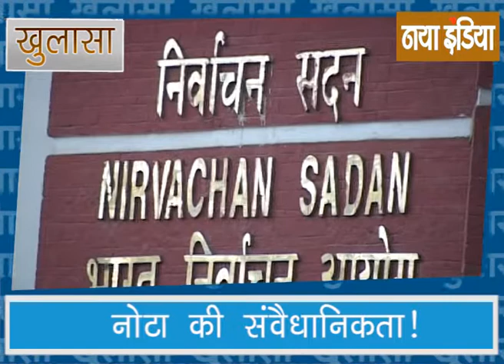Khulasa 04 Aug 2017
नोटा की संवैधानिकता का सवाल !